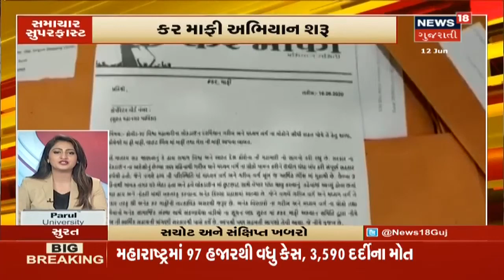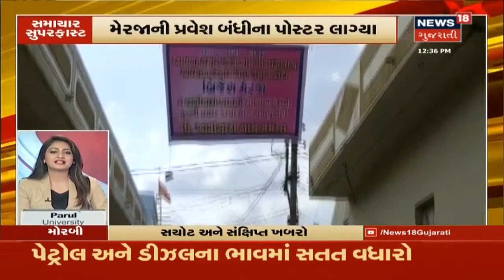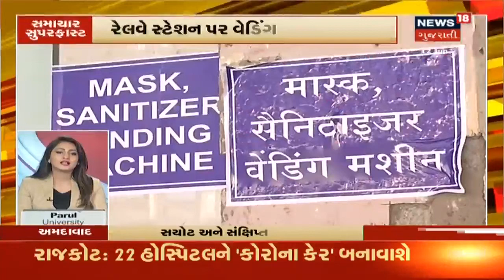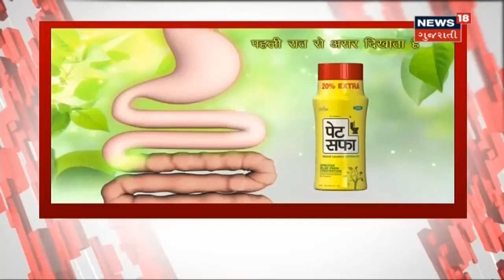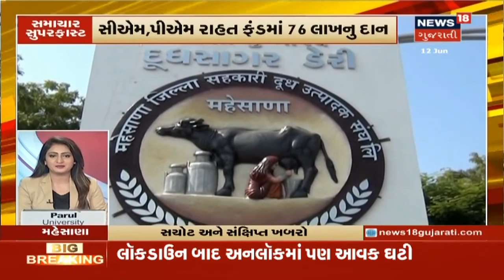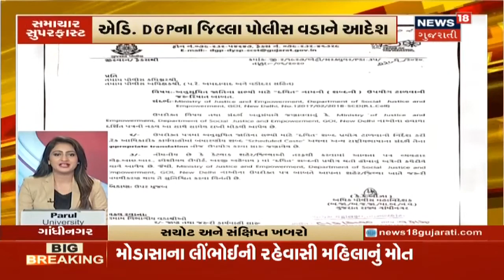રાજ્યના તમામ ખાસ સમાચારો વિગતે | Top News Headlines At 3 PM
પોરબંદરમાં ભારે વરસાદનાં કારણે સોરઠી ડેમમાં પાણીની આવક વધી. મહુવામાં ભાદ્રોડી અને બુટિયો નદીમાં પૂર જેવી સ્થિતિ.